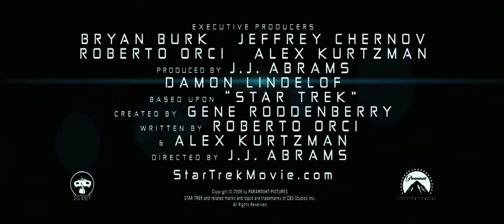Star Trek Official Trailer [HD]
Genre: Sci-Fi, Action
Cast: John Cho, Ben Cross, Bruce Greenwood, Simon Pegg, Chris Pine, Zachary Quinto, Winona Ryder, Zoë Saldana, Karl Urban, Anton Yelchin, with Eric Bana and Leonard Nimoy
Director: J.J. Abrams
Producers: J.J. Abrams, Damon Lindelof
Studio: Paramount
MPAA Rating: PG-13

Plot:
From director J.J. Abrams (Mission: Impossible III, Lost and Alias) and screenwriters Roberto Orci & Alex Kurtzman (TRANSFORMERS, MI: III) comes a new vision of the greatest space adventure of all time, Star Trek, featuring a young, new crew venturing boldly where no man has gone before.